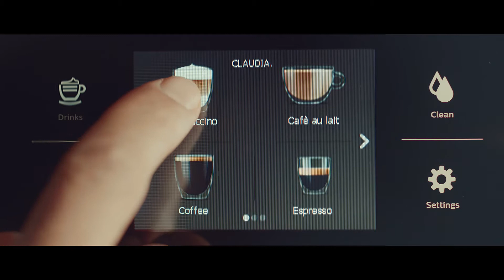Saeco Xelsis – de ideale start van jouw dag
De start van je dag bepaalt het verdere verloop en de Saeco Xelsis weet hoe jij jouw dag het liefst start. Geef jouw voorkeuren aan in jouw persoonlijke koffieprofiel en zet voortaan jouw favoriete koffierecept met slechts één druk op de knop.